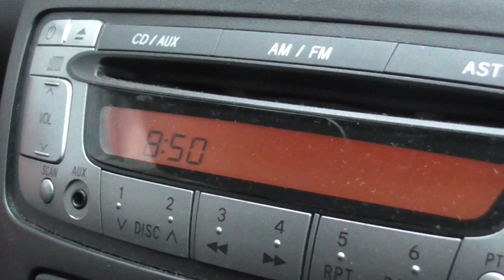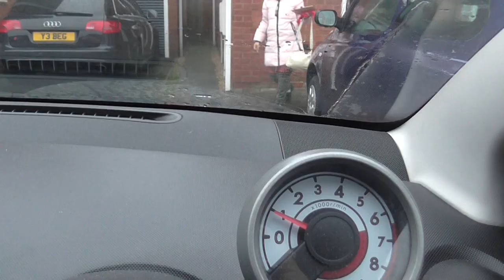RANDOM VLOG RAINY DAY, COUNCIL HOUSE AND QIBTIYYAH EXCLUSIVE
HOPE U ENJOYED THE VLOG!!!
FOLLOW QIBTIYYAH EXCLUSIVE REP - ASIYAH_UMM_AMMAR
CHECK HER INSTA OUT TO SEE THE LATEST IN HIJABS NIQABS AND CLOTHING ...VERY AFFORDABLE AND LONGLASTING FABRIC..!